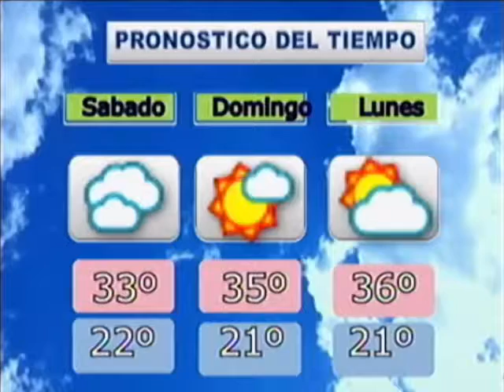Noticiero Regional 19-10-2018 parte 1